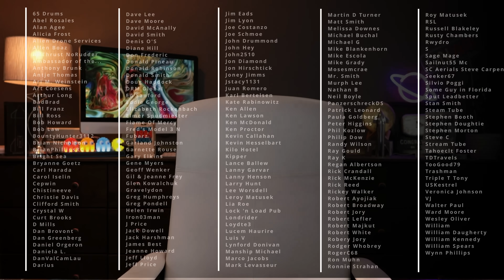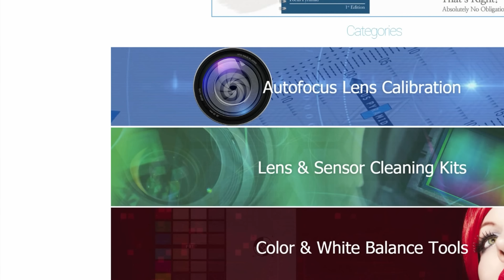China’s SpaceX Starlink Clone Mass Debris Field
During the first launch of the Chinese SpaceX Starlink clone "Thousand Sails", it's was uncovered that their Long March 6A rocket that delivered the 18 satellites exploded in low Earth orbit causing a massive debris field that could impact SpaceX Starlink and even the International Space Station.

China's global satellite broadband internet service will consist of approximately 27,000 Starlink-like satellites providing communications, navigation, and remote sensing technologies. Both "Thousand Sails" and "SatNet" are said to be operational next year.

Q: I would love to hear what you think about this! Or if a bit you're shy, please consider simply adding an emoji in the comment area so I know you watched!

1-Hour SpaceX Starlink Setup and Network Design Consultations are available